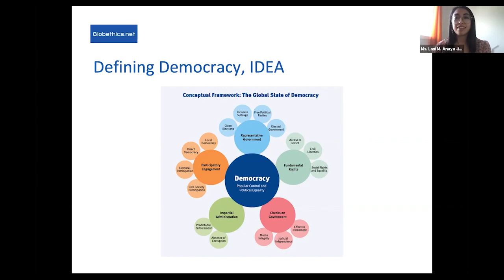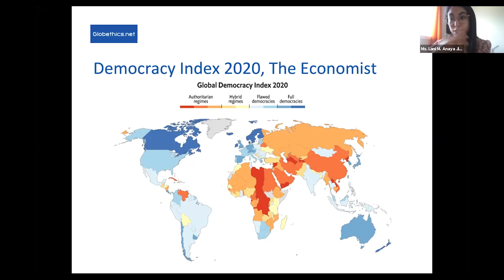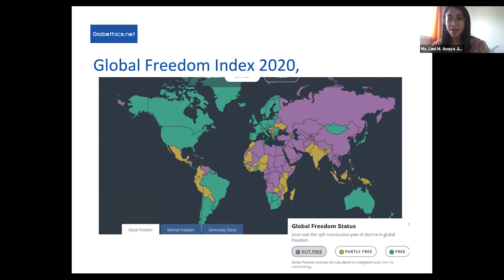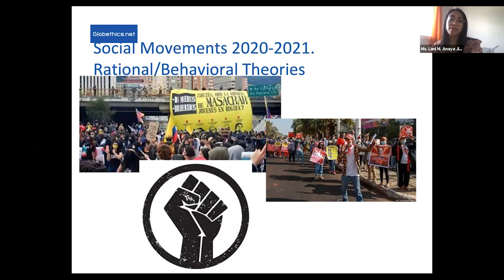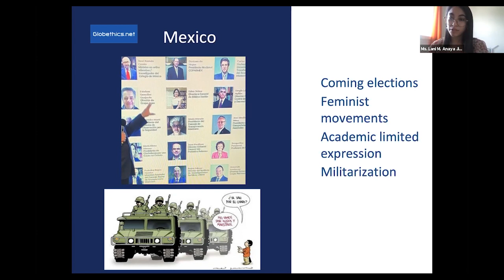What observations can we share on the state of democracy today and how can we respond?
In this new session of the Blue Table Webinars on Ethics and Democracy, Lani Mireya Anaya Jiménez, Peace and Sustainable Development Consultant from Mexico, answers what observations we can share on the state of democracy today and how can we respond?